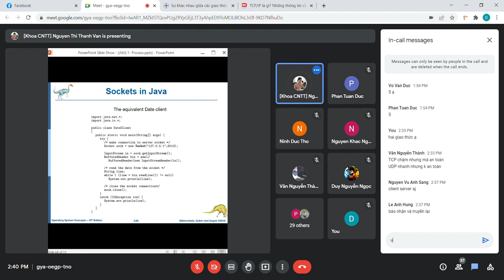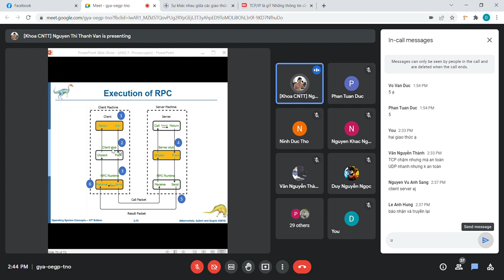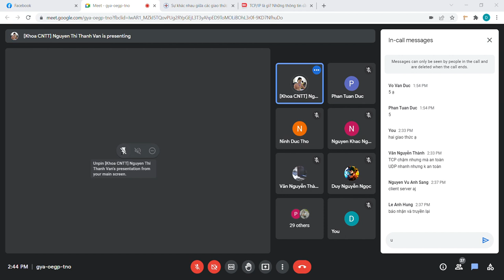os_week05 _part02